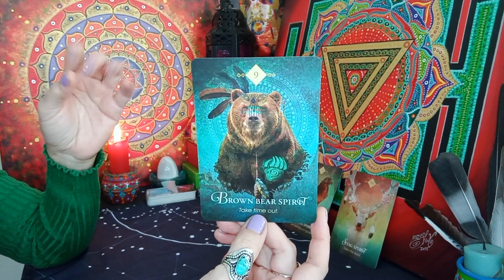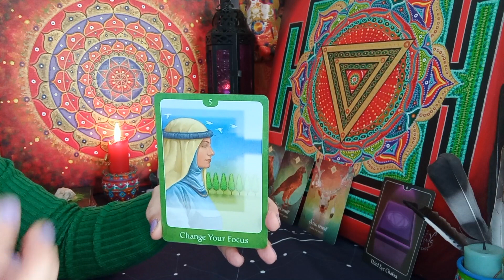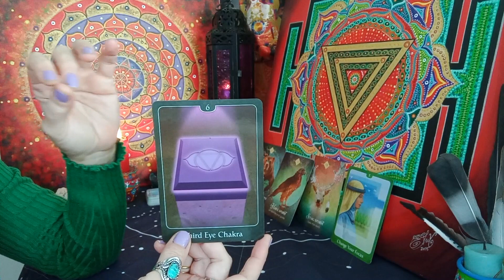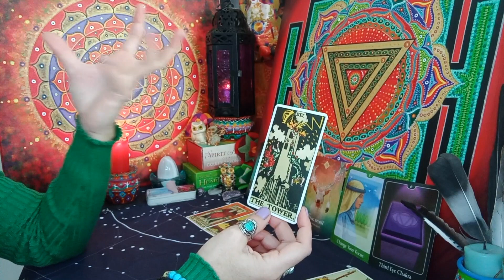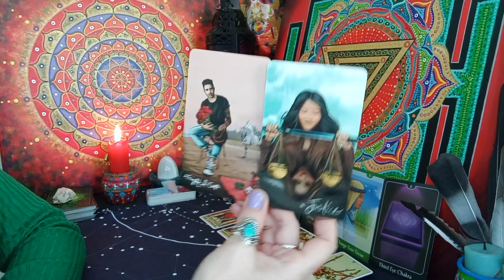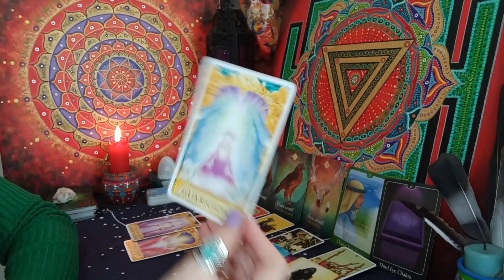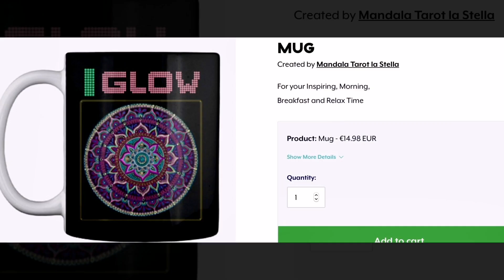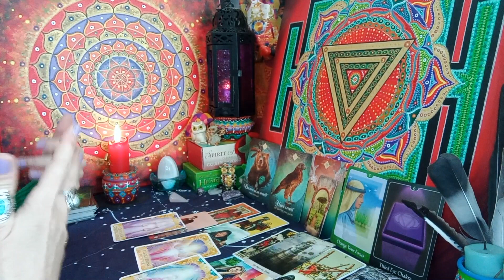♎️ BILANCIA 🌟DAL CAOS⚡️🌋 A UNA NUOVA VITA 🎡🦋 ➡️🧚🏻GUIDATO E PROTETTO ✈️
🌟Dicembre 2021 💘 TUTTO Può SUCCEDERE 🗝💚 Rotture ⛔️..o Colpi di Fulmine⁉️💞
🔮Lettura Generale Tarocchi VALIDA PER : Sole 🌞Luna🌜Ascendente⬆️ E 💘Venere